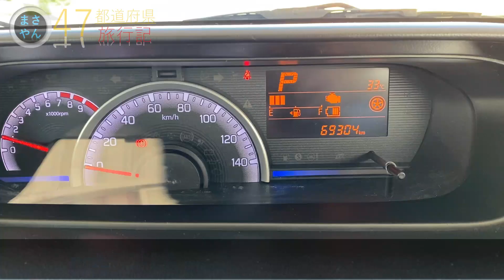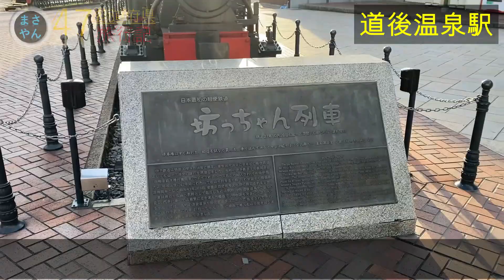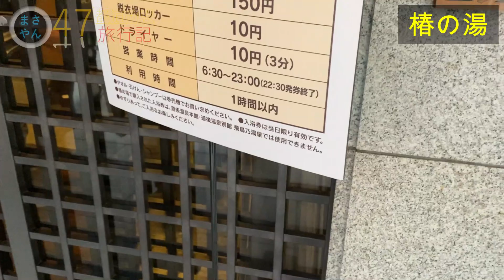道後温泉１人旅！実は近くに日本１００名城？【四国一周編 第１８話】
松山市に着き、えひめ共済会館にチェックイン
南堀端駅から伊予鉄道松山市内線に乗って道後温泉駅に行きました。
道後温泉駅には坊っちゃん列車が展示されており、ちょうど放生園にある坊っちゃんカラクリ時計が動いていました。
道後商店街を抜け、椿の湯や飛鳥乃湯泉や道後温泉本館を散策
少し離れた日本１００名城の１つ、湯築城跡に行き、道後公園展望台から松山平野を眺めました。
道後公園駅より次の目的地へ出発

このチャンネルでは日本国内の動画を
週に２・３本くらいのペースで発信していきます。

・魔王魂
・DOVA-SYNDROME
・PeriTune